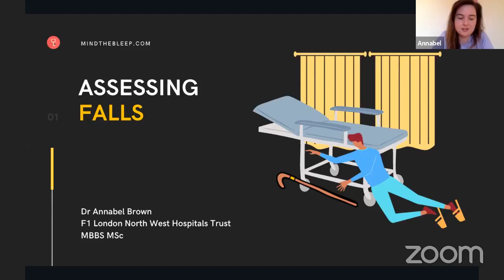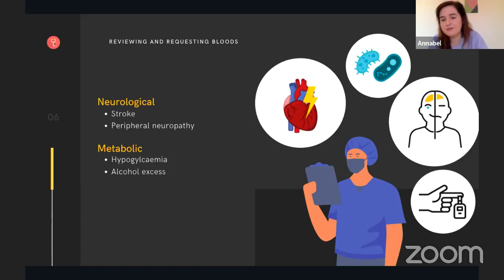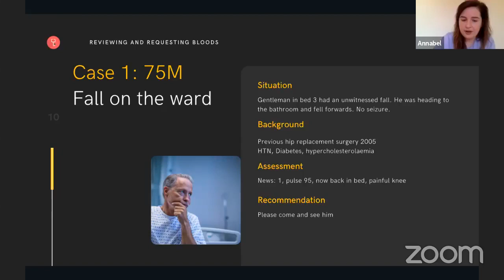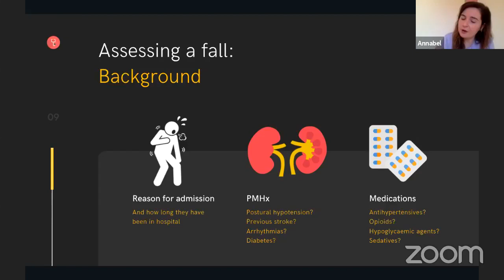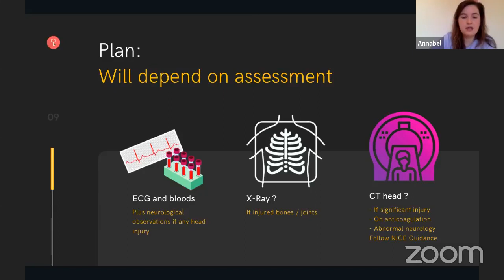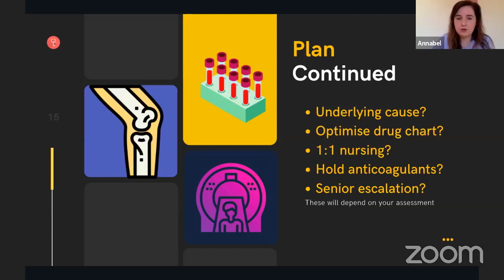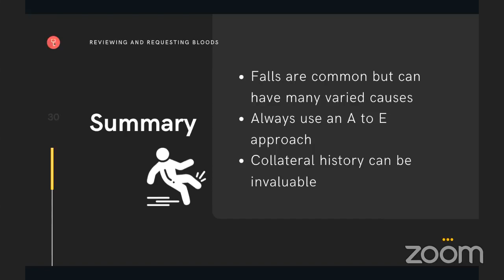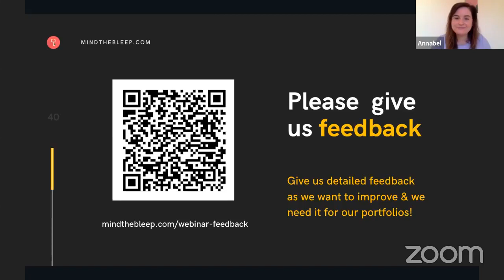Assessing Falls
Helping prepare new FY1s on assessing & managing a patient with a fall - a very common on call job